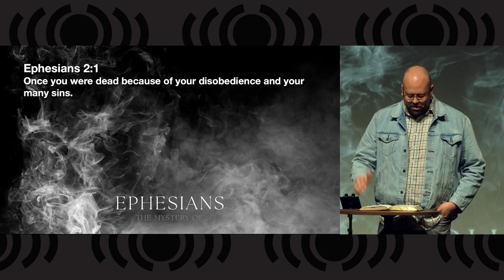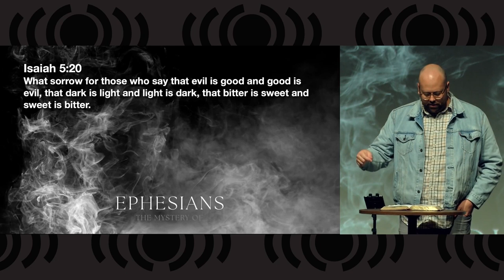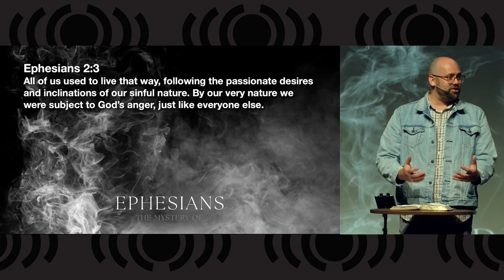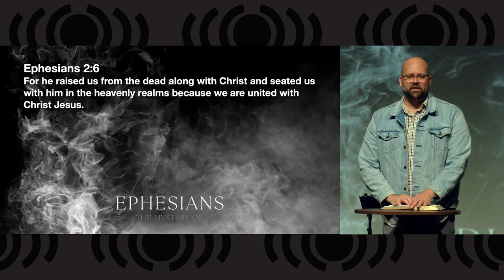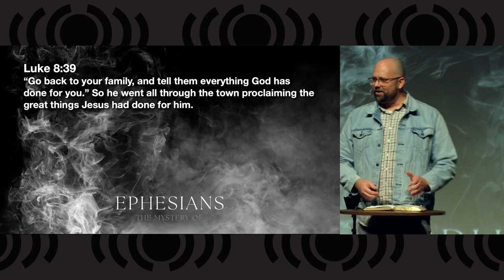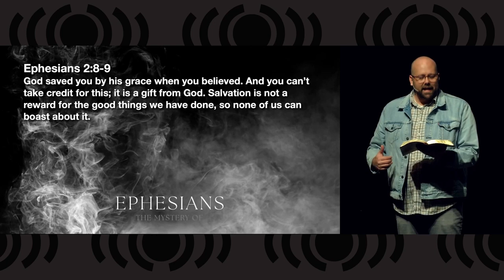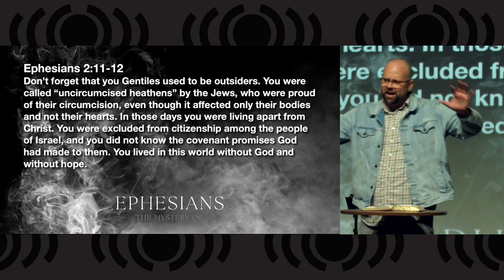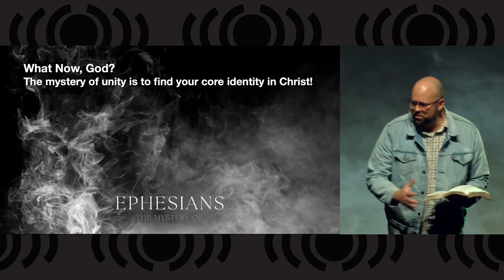Ephesians - The Mystery of Unity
Today we will continue Ephesians: The Mystery Of... series with the Mystery of Unity. Using the analogy of an infomercial, Pastor Matt will show us how God uses believers' unity through Christ to "advertise" to unbelievers, to make them into new believers and bring them into the family we belong to as sons and daughters of the King. Come see God's advertising!